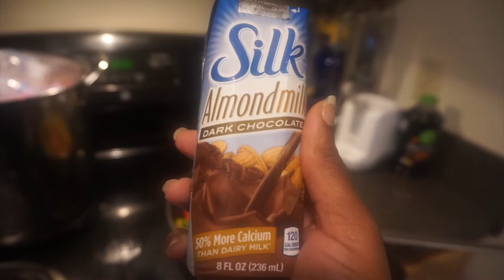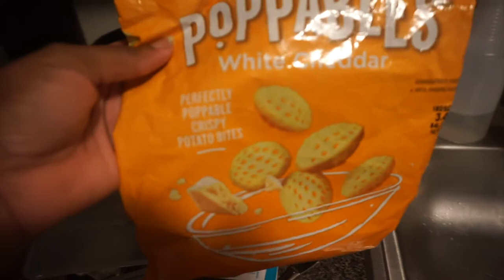SCHOOL LUNCHES | SCHOOL LUNCH IDEA FOR PICKY EATER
Hey yall! So I forgot to record Mondays lunch. I have to remember to place the camera in the Kitchen, I hope you enjoys this week lunches. Also I started back back working this week so i did not get to record what she ate by the time i come home she has had her left over lunch for her snack. Hope yall enjoy this video.